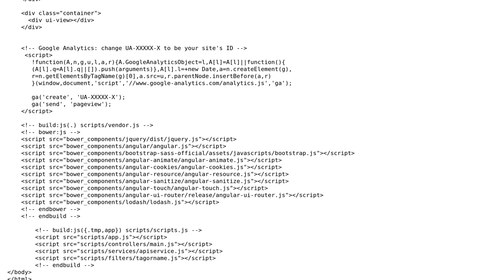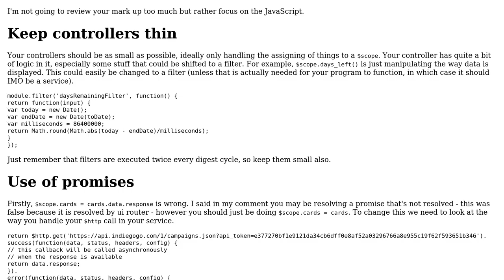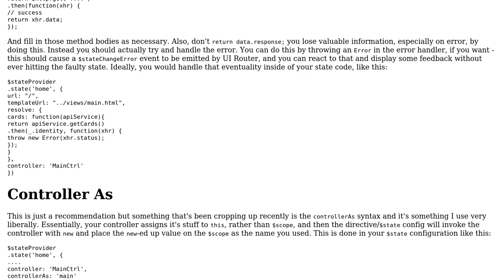Code Review: Displaying information served on the client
With thanks & praise to God, and with thanks to the many people who have made this project possible! | Content (except music & images) licensed under CC BY-SA | Music | Images & others | With thanks to user Quill user Dan user Ben Nelson and the Stack Exchange Network Trademarks are property of their respective owners. You are responsible for your own actions.